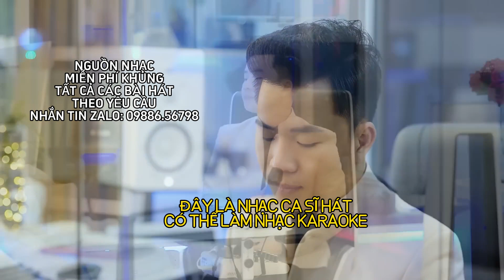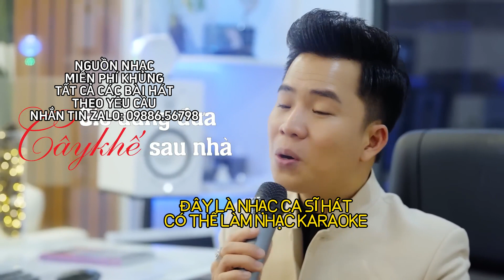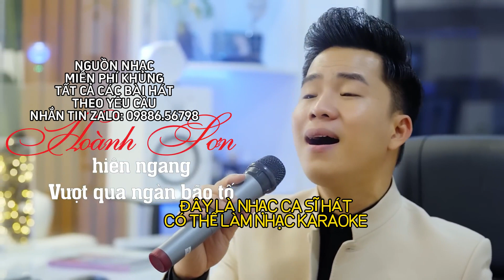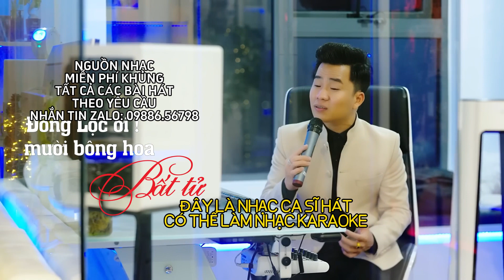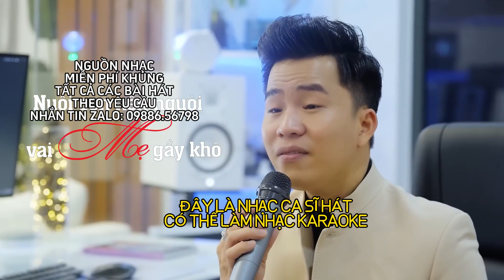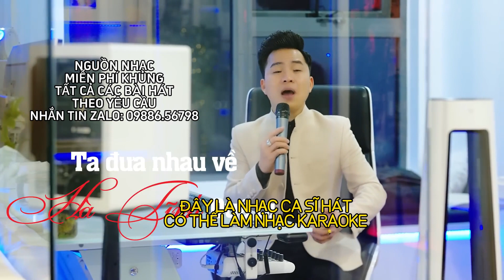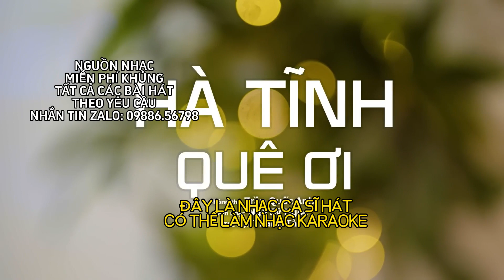Hà Tĩnh Quê Ơi - Thanh Tài - NHẠC MIỄN PHÍ